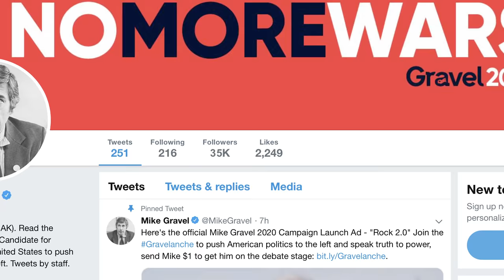Teen Kingmakers | Documentary | Official Teaser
The story of how a group of ambitious teenagers kickstarted an 88 year old former senator's 2020 Presidential Campaign.

They have to get 65,000 individual donors by May 15 to qualify for the 2020 debates!